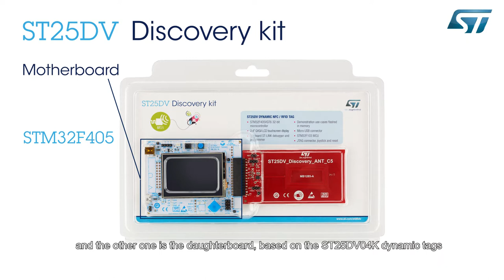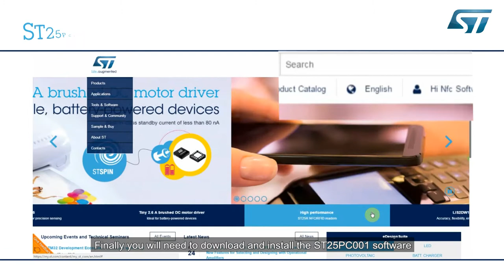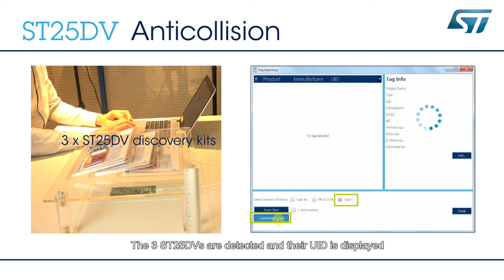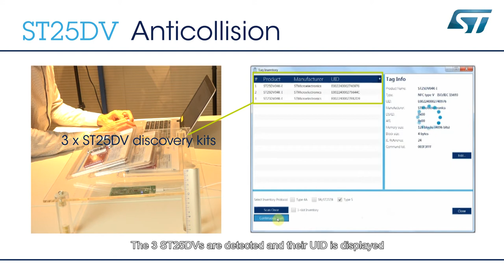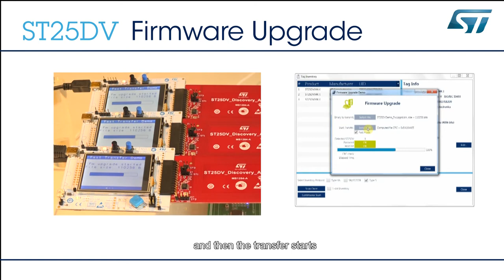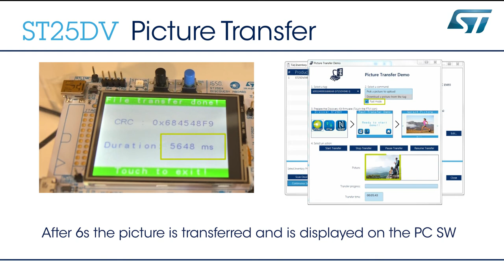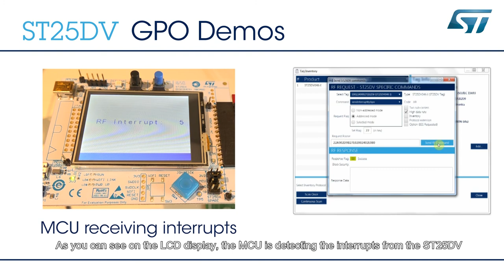Getting Started NFC: ST25DV discovery kit demonstration using ST25R3911B reader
If you are developing or prototyping and you have detailed technical questions don't forget to check out our technical community

In this video, Vincent tells us about how to work the demonstration software for the ST25 Discovery Kit with the ST25R3911B - a highly integrated NFC Initiator / HF Reader IC, including the analog front end (AFE) and a highly integrated data framing system for ISO 18092 (NFCIP-1) initiator, ISO 18092 (NFCIP-1) active target, ISO 14443A and B reader (including high bit rates), ISO 15693 reader and FeliCa™ reader.

Implementation of other standard and custom protocols like MIFARE™ Classic is possible using the AFE and implementing framing in the external microcontroller (Stream and Transparent modes).

The ST25R3911B is positioned perfectly for the infrastructure side of the NFC system, where users need optimal RF performance and flexibility combined with low power.